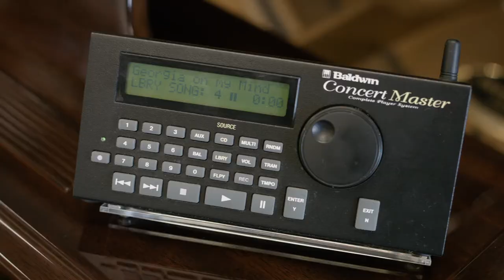Player Pianos - The Piano Man Superstore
The Piano Man Superstore located in College Park, Maryland hosts a wide variety of upright, player, grand, and baby grand pianos for sale. They also offer additional professional moving and tuning services for your piano.

This video showcases the high quality sound and provides a visual demonstration of the brilliant features of multiple player piano models currently for sale. Player pianos allow you to have beautiful music in your home or business, as if a concert pianist is there playing live!

To learn more about the current pianos and services the Piano Man has to offer, go to their